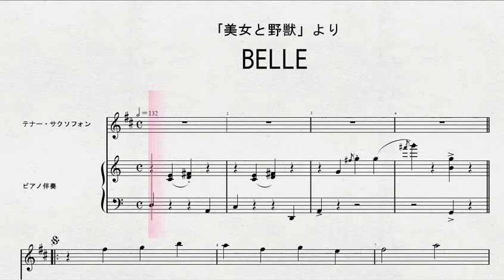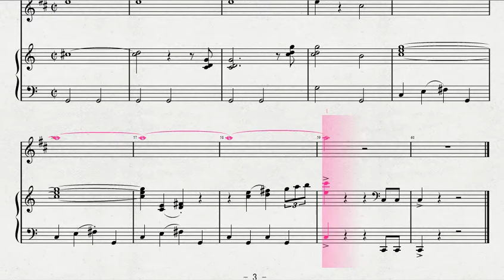テナー・サクソフォンソロによる ｢美女と野獣」より BELLE